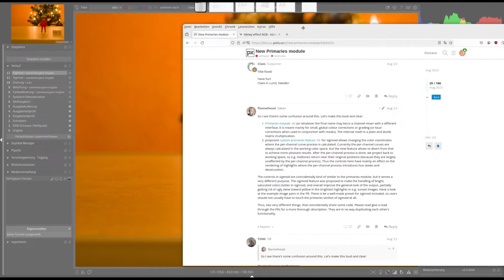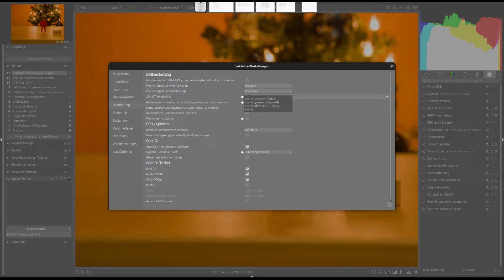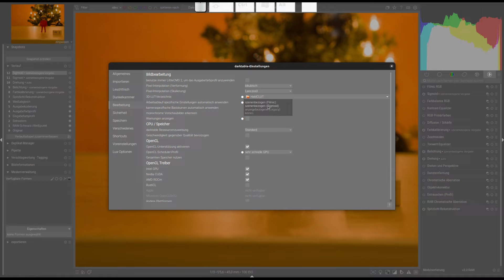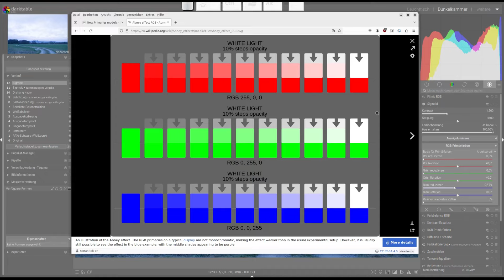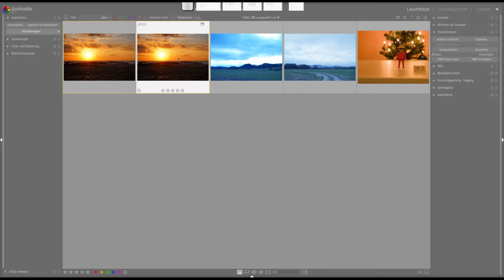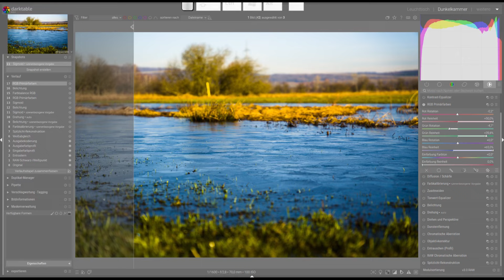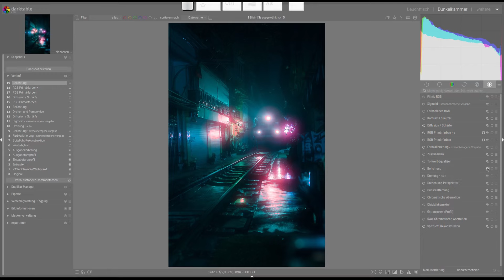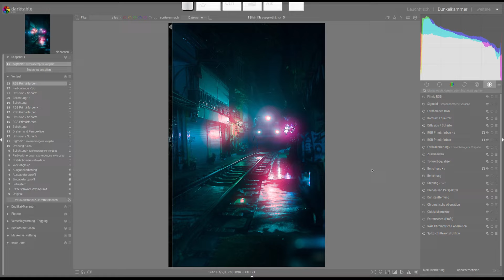Modul Sigmoid erweitert & rgb-Primaries in Draktable 4.6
n diesem Video erkläre ich Dir den Unterschied zwischen den Modulen Sigmoid und rgb-Primaries, wie sie funktionieren und was man damit machen kann. Viel Spass.